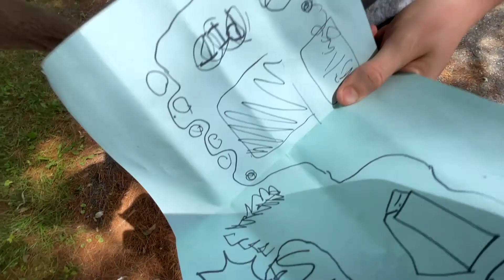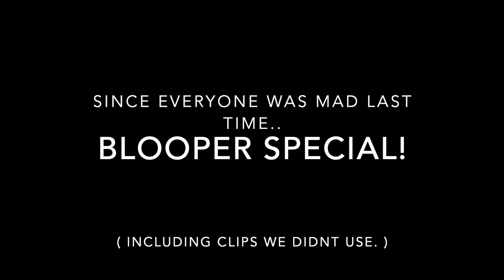Trombone of Doom